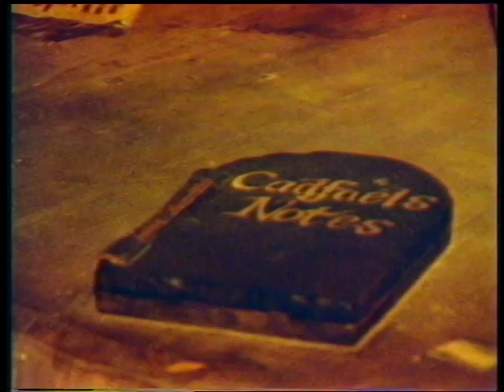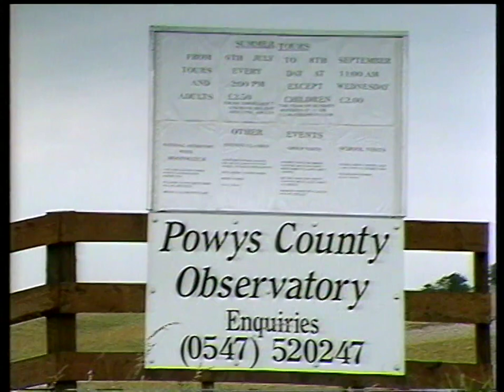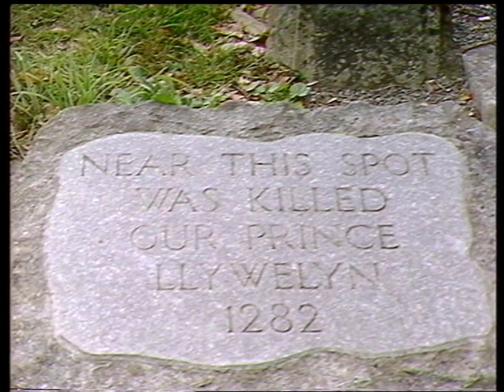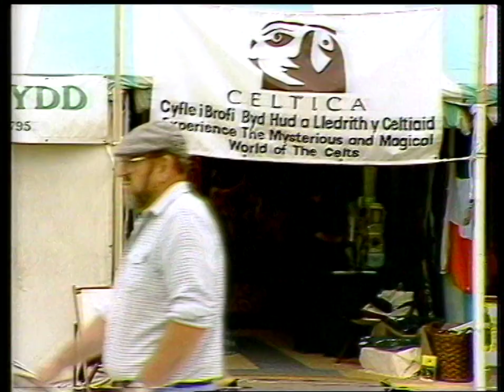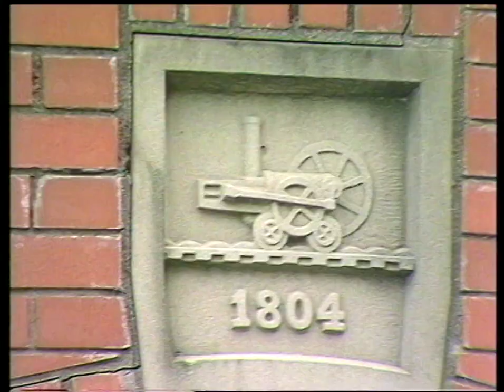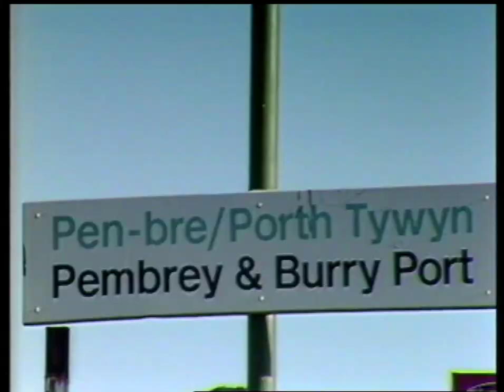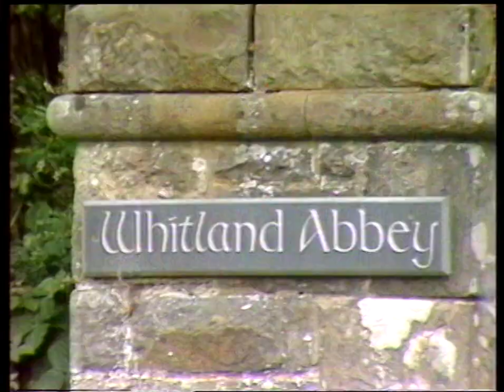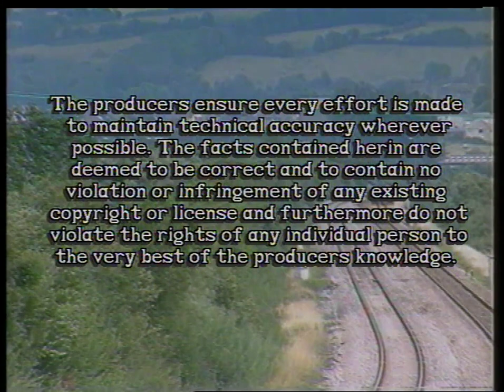British Railway Journeys - South Wales & the Borders 1996 50fps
Here is a documentary about British Railway Journeys in South Wales & the Borders in full HD 50fps

this video belongs to it's respectful owners.